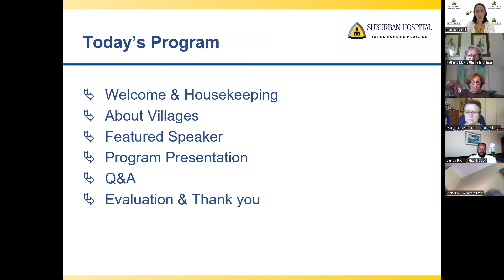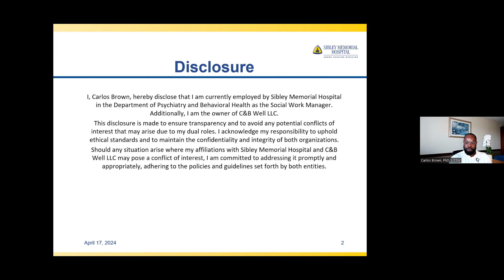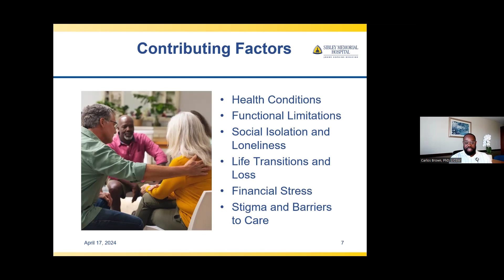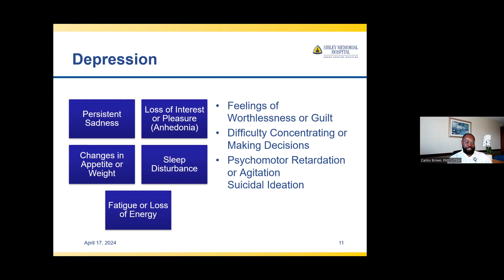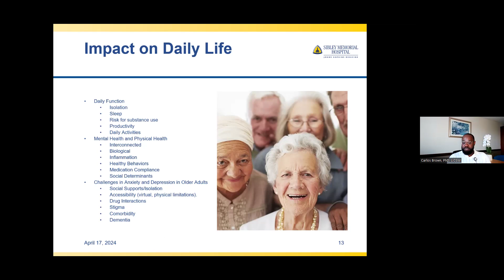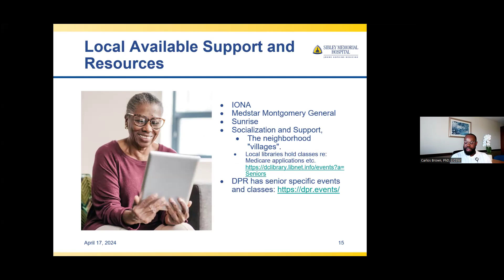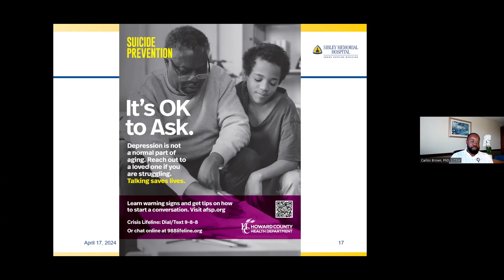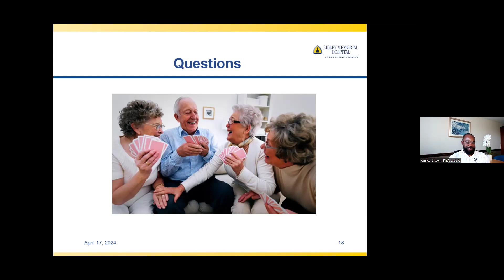Maintaining Mental Health As you Age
As people age, many experience life changes that can impact mental health, such as a medical illness, the death or illness of a loved one, or a job loss. When feelings of grief, social isolation, and loneliness persist, they can lead to depression and anxiety.